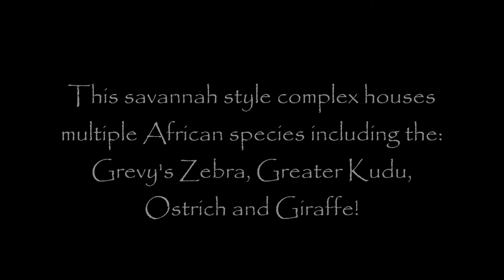Tour of the African Plains Exhibit at Artis Zoo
Today I am going to be touring the African Plains Exhibit at Artis Zoo! This savannah themed exhibit houses many African species including Grevy's zebras, giraffes, greater kudu and ostriches.